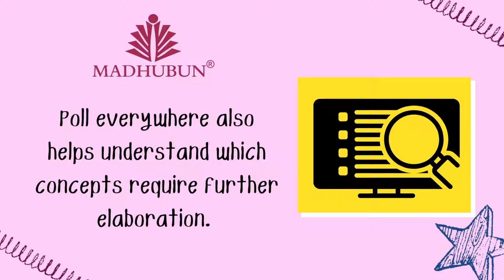Everyday formative assessment strategies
Formative assessment is an ongoing process used by teachers for teaching; to improve student understanding of planned disciplinary learning outcomes and help students to become self-directed learners.

The main purpose of formative assessment is to monitor the process of learning and to provide ongoing feedback that can help learners to improve their learning.

More precisely, formative assessments help instructors identify where learners are struggling and dealing with the problems.